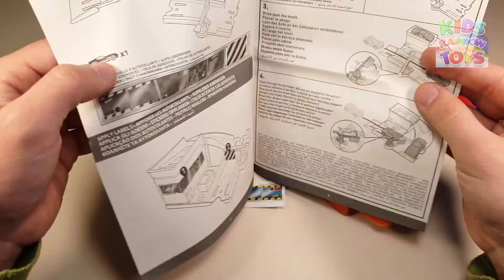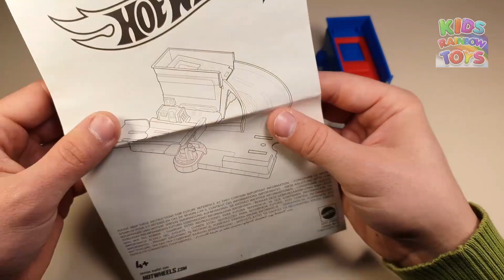Hot Wheels Tollbooth Takedown Playset Unboxing | Playing with Cars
Hot pursuits are headed your way with the Hot Wheels® Police Chase play set. Fans will have fun speeding around Hot Wheels® City. But if you zoom past the toll booth without paying, you’ll find there’s a police car hot on your trail!